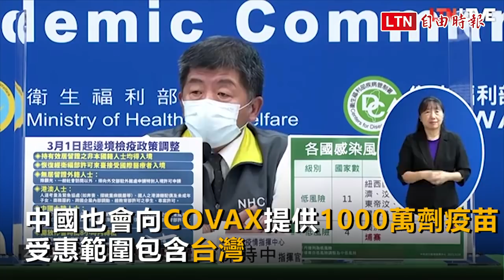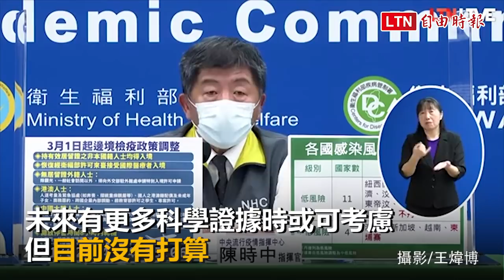新增4例境外移入 均曾於美國、馬來西亞確診者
外籍與港澳中人士 3/1持居留證不須申請即可來台
中國供COVAX疫苗惠及台灣？ 陳時中：已註明不分配中製疫苗
國內武漢肺炎（新型冠狀病毒病，COVID-19）已經連續3天本土、境外移入都加零，但中央流行疫情指揮中心指揮官陳時中今日表示，新增4例境外移入，均為國外確診者，包含3例來自美國及1例來自馬來西亞。